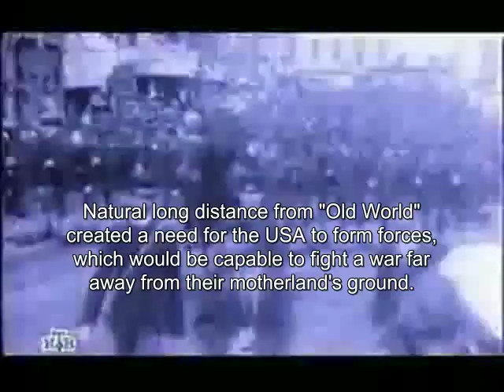History of US Marines Documentary : Voennoe Delo English Subtitles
Russian documentary about the USMC.